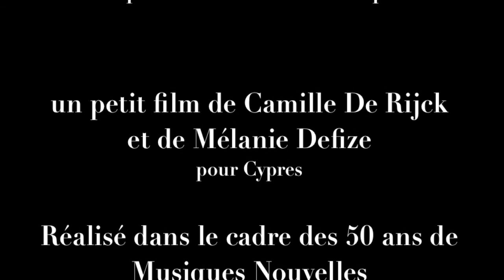#10 Denis Bosse — L'inexprimable et l'inexprimé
Denis Bosse, né 1960
Ce documentaire est réalisé dans le cadre du 50e anniversaire de l'ensemble Musiques Nouvelles, à l'occasion de la parution, chez Cypres, d'un coffret dressant le portrait de 25 compositeurs belges